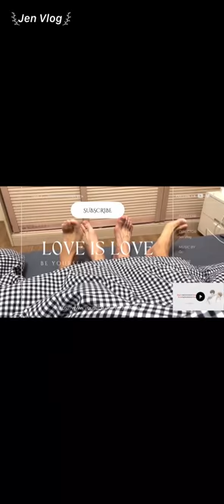[Engsub/BL] "The world is noisy, just be yourself ♥" | Chen Lv & Liu Cong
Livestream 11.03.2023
Chen Lv/ Trần Luật: @Clv陈律
Date of birth/ Sinh ngày: 29/09/2001 - Libra/ Thiên Bình
Height/ Chiều cao: 1m88
Hometown/ Quê quán: Guangzhou, Guangdong Province/ Quảng Châu, Quảng Đông

Jen Vlog